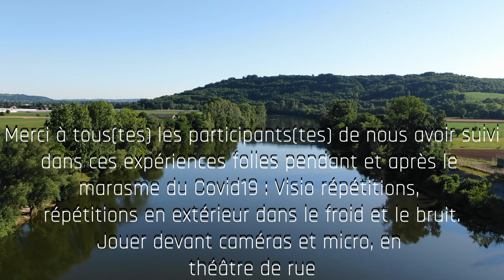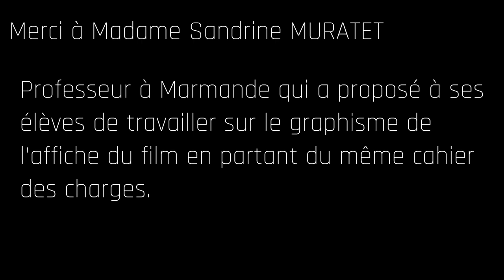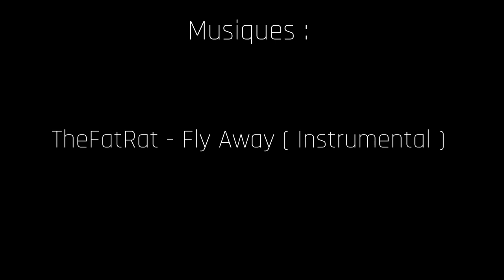D'une rive à l'autre Le film intégral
Notre volonté fut de ne pas faire une saison blanche avec cette crise sanitaire et les consignes gouvernementales qui rendent "NON ESSENTIELLES" les différente formes d'expressions culturelles.
Donc nous avons transformé la pièce en film.
Tourné en extérieur chez les pompiers et sur notre terrain.
Ce fut une très belle aventure pour tous, jeunes et adultes qui n'avaient jamais joués devant deux caméras et une prise de son, surtout que pour se rapprocher du jeu théâtrale tout à été tourné en "plans séquences", c'est à dire que pour chaque tableau il n'y à eu aucune coupure.